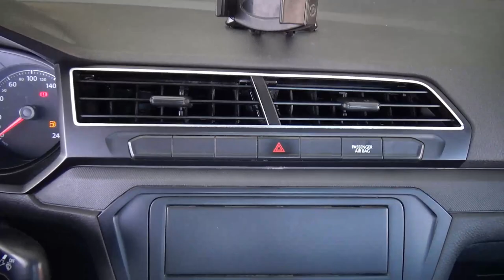Volkswagen / Saveiro / 2020 - 27567